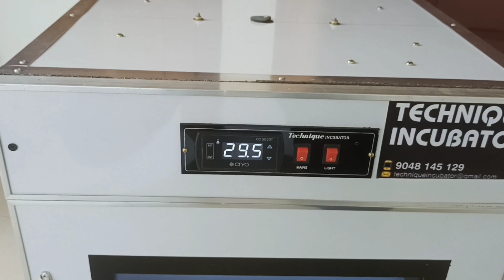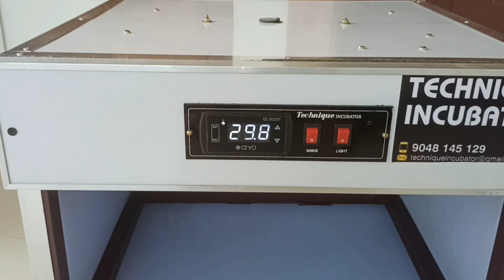African parrots Exotic brooder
African parrots  Exotic brooder#incubator